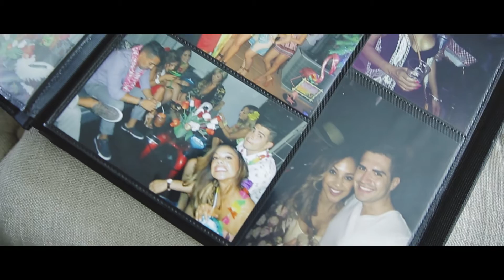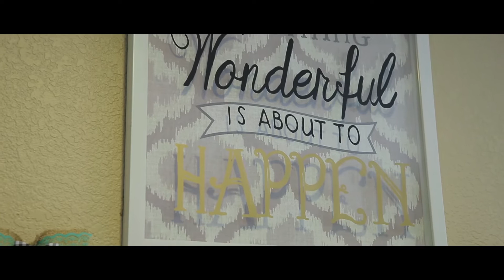Victor & Lorena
Thank you, Victor and Lorena, for such and AMAZING DAY!! Watching you two get married was such an amazing thing. You two really love each other and we're glad we were able to be there to capture it all for you. Congratulations again you two! Thank you for all the great laughs and the amazing tacos!